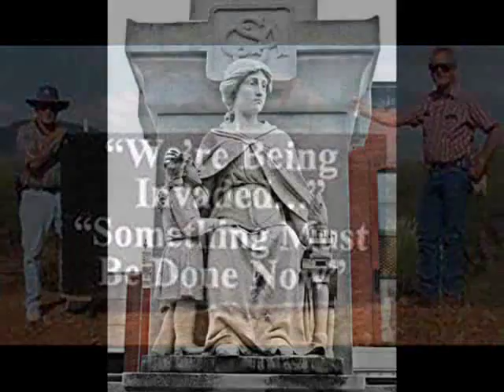Dr Hill: 'Basic Southern Nationalist Goals'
This is a clip from Dr Michael Hill, history professor and leader of the League of the South - the largest Southern nationalist organization today. In this clip, Dr Hill talks about the basic goals of the League of the South - removing the Empire from Dixie and re-establishing constitutional, Christian republican government in our cultural homeland.

Deo Vindice